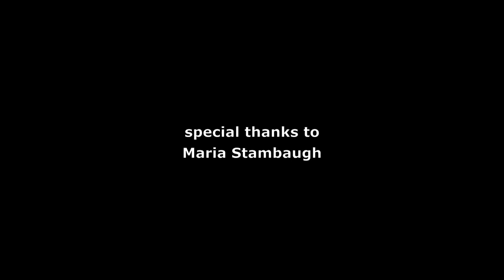Muses Shoeses- Lena Prima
The music video for Lena Prima's song "Muses Shoeses" from her CD entitled Starting Something.